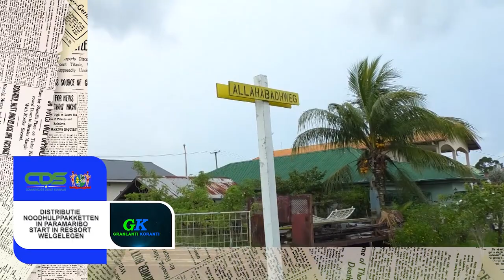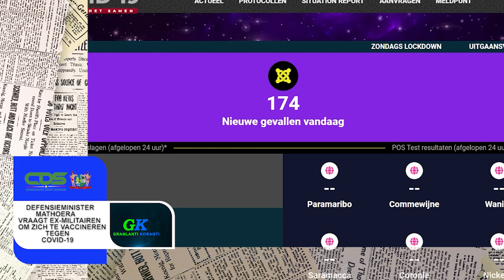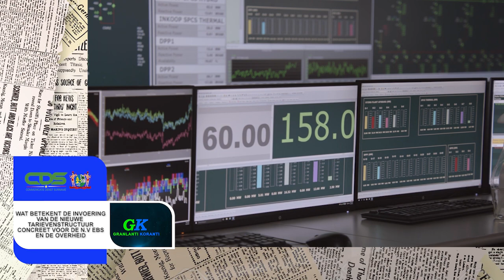GRANLANTI KORANTI (SRANAN), DD 25 JUNI 2021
De onderwerpen in deze aflevering zijn:
- Distributie noodhulppakketten in paramaribo: start in ressort welgelegen
- Defensie minister mathoera vraagt ex-militairen om zich te laten vaccineren tegen covid-19
- Wat betekent de invoering van de nieuwe tarievenstructuur voor de nv ebs en de overheid?